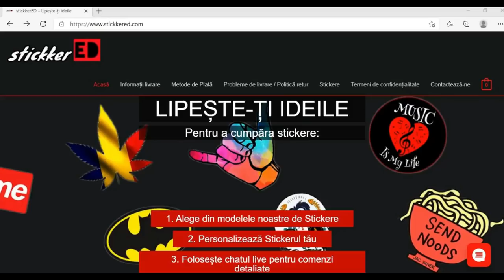VIZIONEAZĂ ASTA Dacă Ești ADOLESCENT FALIT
CONCLUZIE: Nu e doar despre făcut bani. Poți să faci 5000 de euro pe lună, dar asta nu înseamnă nimic dacă îi spargi prin cluburi în 3 zile. Este vorba și despre gestionarea banilor și unde se duc ei. De asemenea, ca tânăr nu te aștepta să faci mulți bani, tinerii bogați sunt o excepție. În schimb, focusează-te pe a-ți construi niște baze sănătoase încă de tânăr care te vor ajuta să produci încet dar sigur mulți bani pe care să-i cheltuiești pe lucruri care contează, nu să-i risipești.